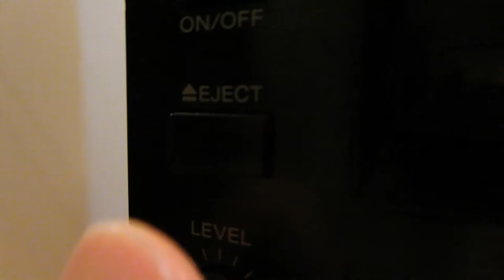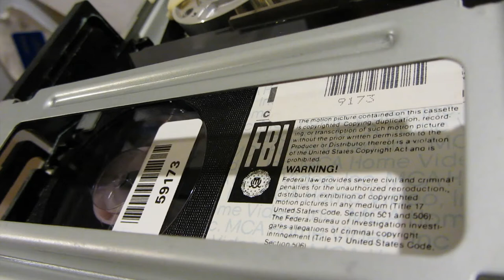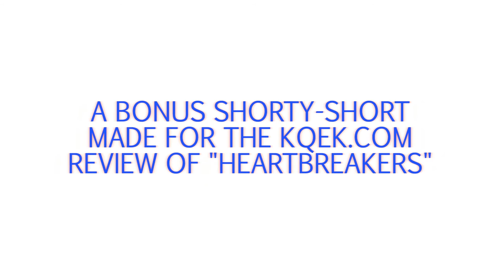The Stuck Betamax Tape (2016)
A short bonus video meant to accompany my film review at KQEK.com of Bobby Roth's forgotten drama "Heartbreakers" (1984) starring Peter Coyote, Nick Mancuso, Kathryn Harrold, and Carole Laure, with a bouncy synth score by Tangerine Dream.

The video stems from my extreme disappointment in discovering my lovely Sony SL HF860D would not eject my Betamax copy of the film, after I went to the trouble of cleaning the heads after a long period of disuse. I had to pull out the machine and crack it open, and figure out how to 'gently' extricate the tape, given the movie remains unavailable on DVD.

Video was shot using a Canon SX220-HS, edited on Adobe Premiere, with retro colours and titles.

Further stills of the VCR and additional info are also available

Cheers,

- MRH